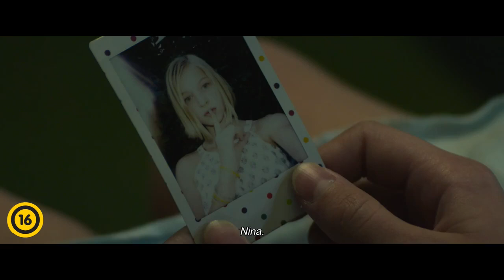Sosem voltál itt magyar feliratos előzetes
Joe háborús veterán, és egykori FBI-ügynök. Karrierje során olyan dolgokat látott és tett, amik lényegében tönkretették az életét. Amikor épp nem az öngyilkosság gondolata marcangolja, különböző megbízásoknak tesz eleget, otthonról megszökött, eltűnt vagy emberkereskedők kezére jutott lányokat szabadít ki. Egy napon azonban olyan megbízást kap, mely sokkal veszélyesebb, mint bármi, amivel eddig szembe kellett néznie. (ADS Service)